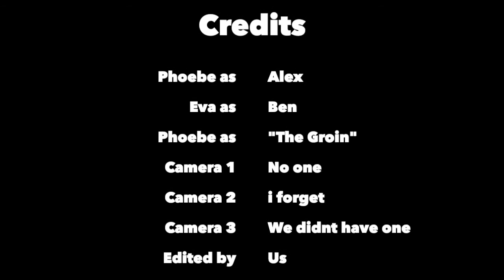Lawn League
This epic failure was a real pain in The Groin!